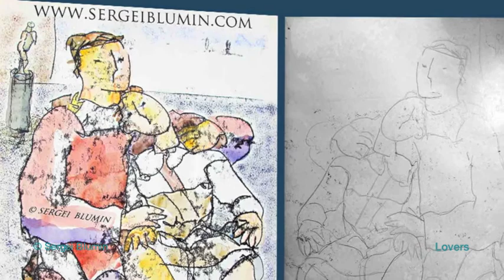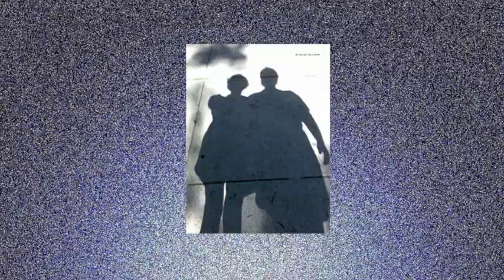© Sergei Blumin. Lovers. Works on Paper, New York, 2016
Music and art works   –   composed, created and performed by Sergei Blumin